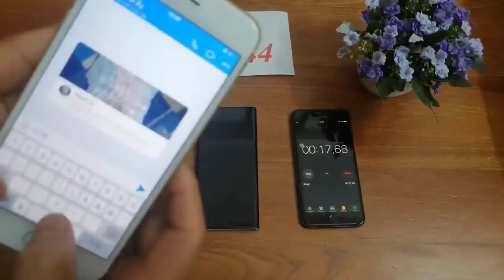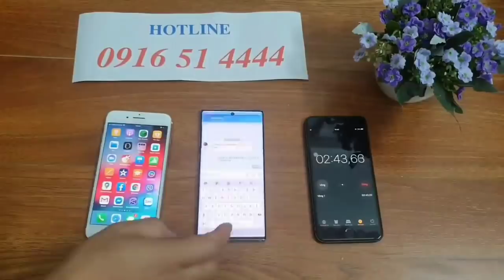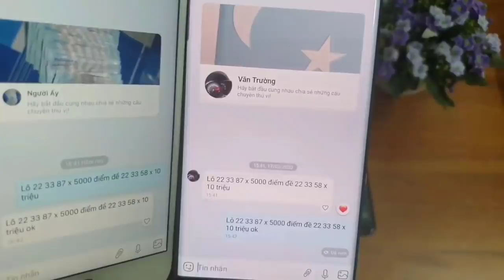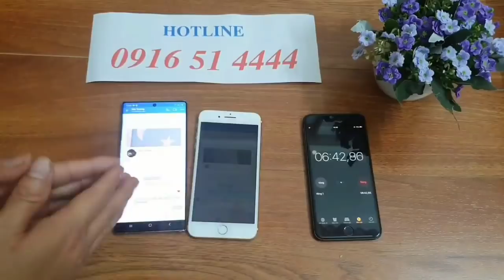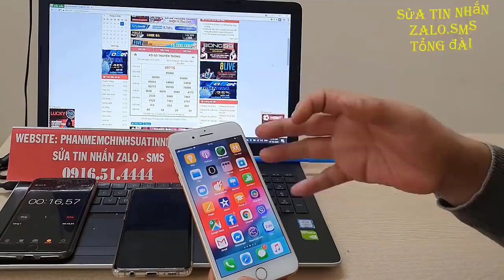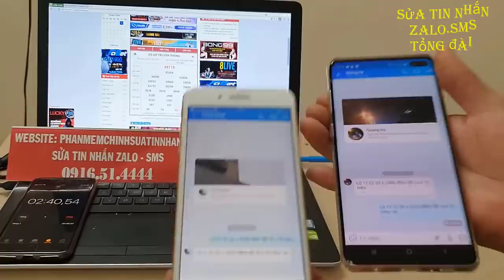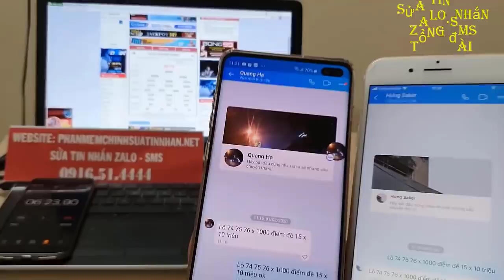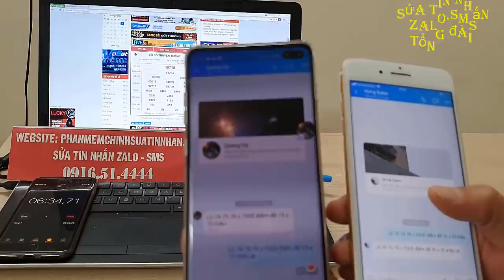phần mềm sửa tin nhắn lô đề - phần mềm sửa tin nhắn zalo